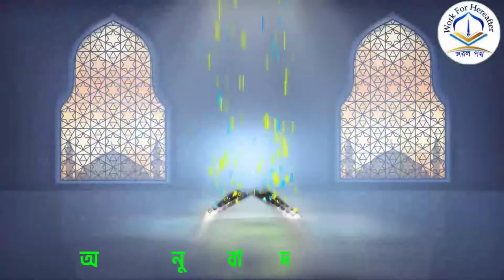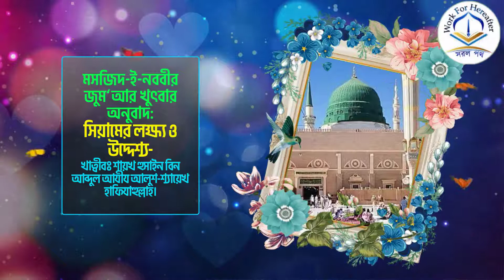সিয়ামের লক্ষ্য ও উদ্দেশ্য-খাত্বীবঃ শায়খ হুসাইন বিন আব্দুল আযীয আলুশ-শ্যায়েখ হাফিযাহুল্লাহ।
মসজিদ-ই-নববীর জুম‘আর খুত্ববার অনুবাদ★

তারিখ:-
২৫-শে রমাদ্বান ১৪৪২ হিজরী
০৭-ই  মে  ২০২১  ইংরেজী★

বিষয়:- সিয়ামের লক্ষ্য ও উদ্দেশ্য★

🇸🇦খত্বীবঃ
শ্যায়েখ “হুসাইন বিন আব্দুল আযীয আলুশ-শ্যায়েখ” (হাফিয্বাহুল্লাহ্‌‌)★

🇧🇩অনুবাদকঃ
শ্যায়েখ “শেখ সা'দী বিন আব্দুর রশিদ” আল-মাদানী (হাফিয্বাহুল্লাহ্‌‌)★
(পি.এইচ.ডি গবেষক, মদীনা ইসলামী বিশ্ববিদ্যালয়)⤵️👇

কেউ হেদায়েতের দিকে আহ্বান করলে যতজন তার অনুসরণ করবে প্রত্যেকের সমান সওয়াবের অধিকারী সে হবে, তবে যারা অনুসরন করেছে তাদের সওয়াবের কোন কমতি হবে না।

প্রত্যেক সৎ কাজই সাদাকা।
সহীহ বুখারী-৫৫৯৬।

অনুতপ্ত হওয়ার নামই হচ্ছে তোওবা।
আহমাদ, ইবনে মাজাহ, হাদীস সহীহ, সহীহুল জামিঃ ৬৯০২।